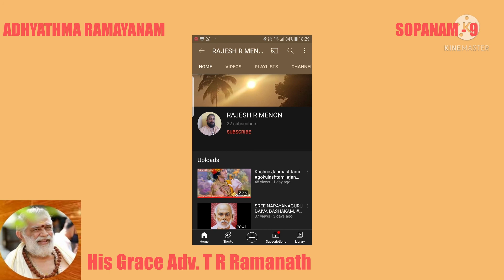അദ്ധ്യാത്മരാമായണം 9 RAMAYANAM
എല്ലാ ഗുണങ്ങളും ഒരു മനുഷ്യനിൽ സമ്മേളിക്കുക എന്നത് അസംഭവ്യമാണ് എന്നും എന്നാൽ ഏറെക്കുറെ ഗുണങ്ങൾ ഒത്തുചേർന്ന മനുഷ്യൻ ദശരഥമഹാരാജാവിന്റെ മൂത്തമകൻ രാമനാണെന്നും ആയിരുന്നു നാരദന്റെ മറുപടി

അദ്ധ്യാത്മരാമായണം: ഐതിഹ്യം അറിഞ്ഞ് പാരായണം ചെയ്യാം
വാല്മീകി മഹർഷിയുടെ ആശ്രമത്തിൽ വിരുന്നു വന്ന നാരദമുനിയിൽ നിന്നാണ്‌ വാല്മീകി രാമകഥ കേൾക്കാനിടയായത്. നാരദനോടുള്ള വാല്മീകിയുടെ ചോദ്യം. അതായത് ഈ ലോകത്തിൽ ധൈര്യം, വീര്യം, ശ്രമം, സൗന്ദര്യം, പ്രൗഢി, സത്യനിഷ്ഠ, ക്ഷമ, ശീലഗുണം, അജയ്യത എന്നീ ഗുണങ്ങളടങ്ങിയ ഏതെങ്കിലും മനുഷ്യനുണ്ടോ; ഉണ്ടെങ്കിൽ അങ്ങേക്കറിയാതിരിക്കാൻ വഴിയില്ലല്ലോ? എന്നായിരുന്നു; അതിനുള്ള മറുപടിയായാണ്‌ നാരദൻ രാമകഥ ചൊല്ലിക്കൊടുക്കുന്നത്.

എല്ലാ ഗുണങ്ങളും ഒരു മനുഷ്യനിൽ സമ്മേളിക്കുക എന്നത് അസംഭവ്യമാണ് എന്നും എന്നാൽ ഏറെക്കുറെ ഗുണങ്ങൾ ഒത്തുചേർന്ന മനുഷ്യൻ ദശരഥമഹാരാജാവിന്റെ മൂത്തമകൻ രാമനാണെന്നും ആയിരുന്നു നാരദന്റെ മറുപടി. തുടർന്ന് നാരദൻ രാമകഥ മുഴുവനും വാല്മീകിക്ക് വിസ്തരിച്ച് കൊടുത്തു.

പിന്നീടൊരിക്കൽ‍ ശിഷ്യന്മാരുമൊത്ത് തമസാ നദിയിൽ സ്നാനത്തിനായി പോവുകയായിരുന്ന വാല്മീകി ഒരു വേടൻ ക്രൗഞ്ചമിഥുനങ്ങളിൽ ആൺപക്ഷിയെ അമ്പെയ്ത് വീഴ്ത്തുന്നതു കണ്ടു. കാട്ടിൽ വസിക്കുന്ന മുനിമാർക്ക് അത്തരം കാഴ്ചകൾ നിത്യേന കാണുന്നതാണെങ്കിലും രാമകഥ വാല്മീകിയുടെ ലോകവീക്ഷണം തന്നെ മാറ്റി മറിച്ചിരുന്നതിനാൽ, ആൺപക്ഷിയുടെ ദാരുണമായ അന്ത്യവും പെൺപക്ഷിയുടെ വിലാപവും ചേർന്ന് ആ കാഴ്ച മഹർഷിയുടെ മനസ്സലിയിച്ചു. ഉള്ളിൽ ഉറഞ്ഞുക്കൂടിയ വികാരം

"മാ നിഷാ‍ദ പ്രതിഷ്ഠാം ത്വമഗമഃശാശ്വതീ സമാഃ യൽ ക്രൌഞ്ചമിഥുനാദേകമവധീഃ കാമമോഹിതം"

എന്ന ശ്ലോകരൂപത്തിൽ പുറത്തുവന്നു. ഈ ശ്ലോകം ചൊല്ലിത്തീർന്നതും ബ്രഹ്മാവ് അവിടെ പ്രത്യക്ഷനായി. അതേ കാരുണ്യത്തിന്റെ രൂപത്തിൽ തന്നെ ശ്രീരാമന്റെ‍ ജീവിതകഥ രചിക്കുവാൻ വാല്മീകിയെ ഉപദേശിച്ചു.

ഇരുപതിനായിരം ശ്ലോകം കൊണ്ട് രാമായണ കഥ കാവ്യരൂപത്തിൽ അദ്ദേഹം എഴുതിത്തീർത്തു. അഞ്ഞൂറ് അദ്ധ്യായങ്ങൾ ഇതിലുണ്ട്. ബാലകാണ്ഡം, അയോദ്ധ്യാകാണ്ഡം, ആരണ്യകാണ്ഡം, കിഷ്കിന്ധാകാണ്ഡം, സുന്ദരകാണ്ഡം, യുദ്ധകാണ്ഡം, ഉത്തരകാണ്ഡം എന്നിങ്ങനെ ഏഴു കാണ്ഡങ്ങളിലാണ് രാമകഥയുടെ രചന.